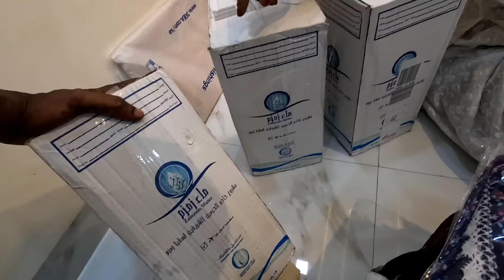Allah sab ki Nasib me yahan Jana likh de ❤️ | mr.sar_faraz Vlog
Umrah Mubarak , umrah se wapsi, agye umrah se, Mumbai airport, Hamara Aaj ka din, daily vlogs | lable Mr.sar_faraz